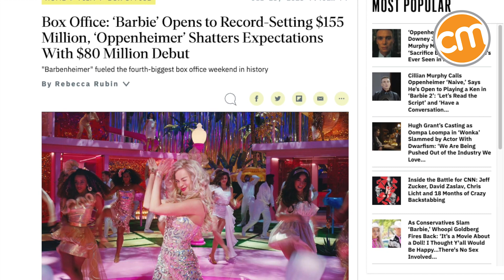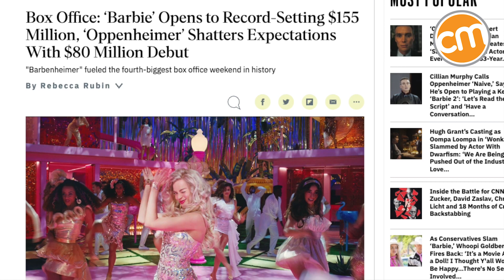Barbie Headlines the Latest Newsjacking Trend | CMI News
🌎 The content marketing news you need to lead in 5 minutes, from Content Marketing Institute’s Robert Rose.

Barbie’s new movie shattered box office records. But brands and publishers are sharing her spotlight with clever promotions and Barbie-themed newsjacking. Can B2B brands ride those same (pink) coattails toward success? Watch or read this week’s CMI News for Robert’s “Rose-tinged” take on the topic.

📣So what do you think? Have you found success by inserting your brand’s name into the news and other cultural conversations? Tell us all about it in the comments.

👀 Related: How To Create Disruptive, Innovative Content That Aligns With Your Brand -